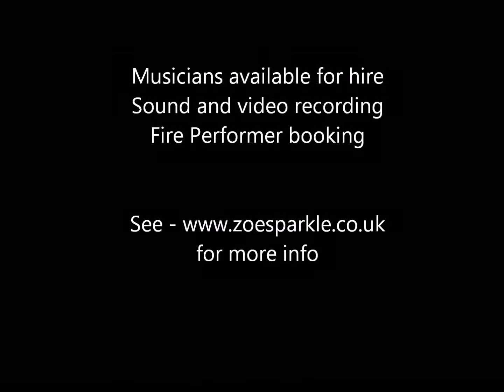Open Mic with 'Natalie Jacobs' by Zoe Sparkle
Filmed at an open mic night in the Druids Arms, Earl Street, Maidstone in November 2011.